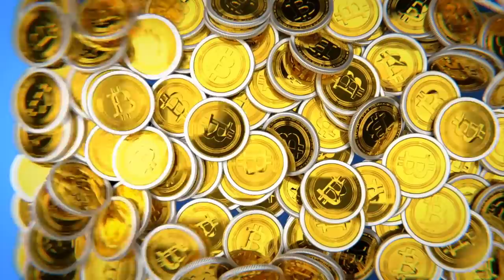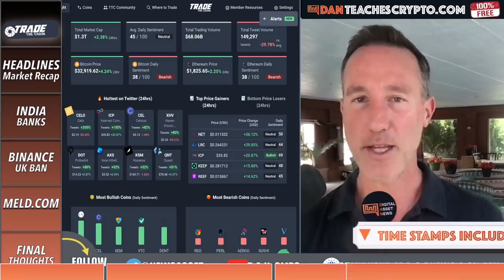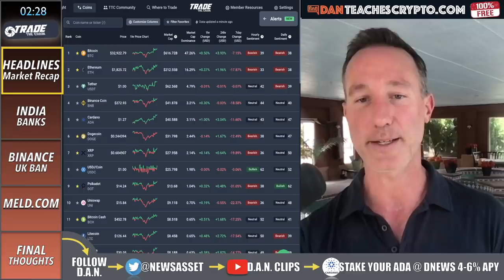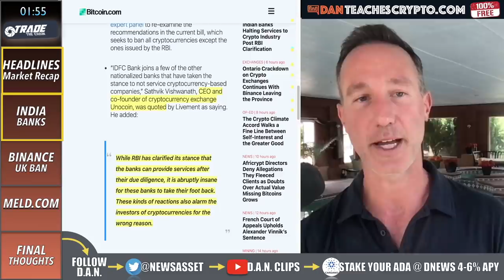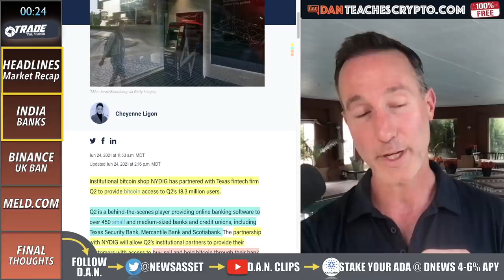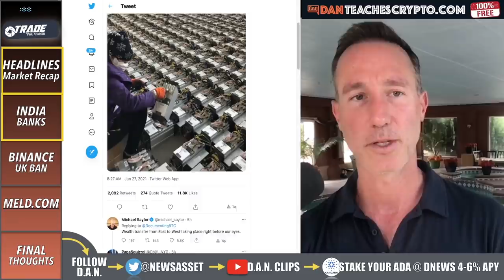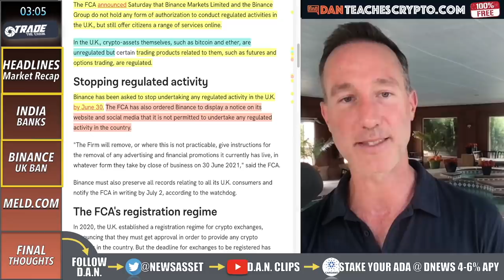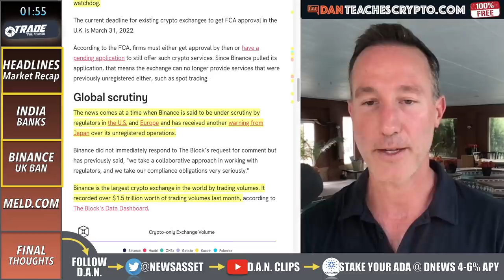WATCH OUT FOR THIS FUD - INDIA AND UK CRYPTO BANS.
FUD IS EVERYWHERE and it's why I want to make you aware of these news pieces regarding India Banks shutting down crypto investors and the UK banning Binance.

0:00 - Market Recap | Topics Overview
3:11 - India banks hinder crypto progress
9:18 - UK bans Binance SERVICES
13:17 - Meld.com
15:35 - FINAL THOUGHTS

●▬▬▬▬▬▬CRYPTO ESSENTIALS▬▬▬▬▬▬▬●

●▬▬▬▬▬▬▬▬FOLLOW D.A.N.▬▬▬▬▬▬▬▬▬▬●

●▬▬▬▬▬▬▬▬STRATEGIES▬▬▬▬▬▬▬▬▬●